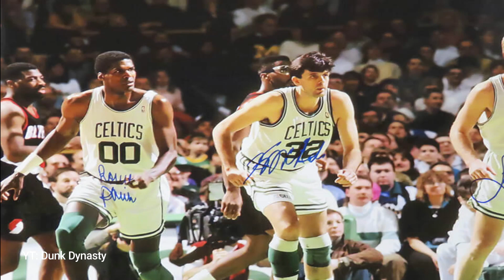ROBERT PARISH STORY | THE CHIEF - LEGEND 🔥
🏀 Your regular NBA story update! ⛹️

Robert Parish Story
Basketball Career
Early Life
Health Struggles
Achievements
Transition from Player to Entrepreneur
Legacy
College Career
NBA Journey
Accolades
Playing Style
Impact Off the Court

Credits to ESPN 5,  NBA and other respectful owners of the images and videos that has been used in this video